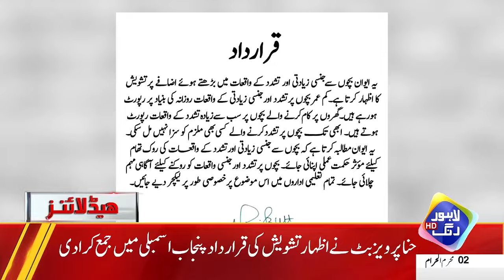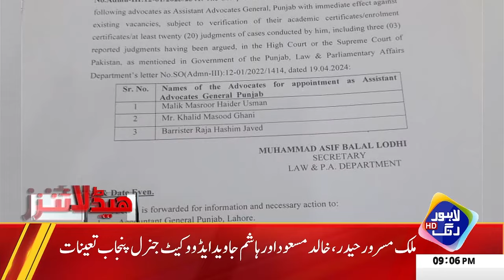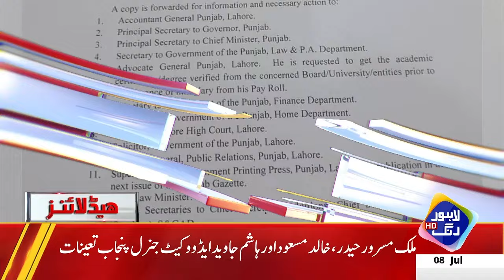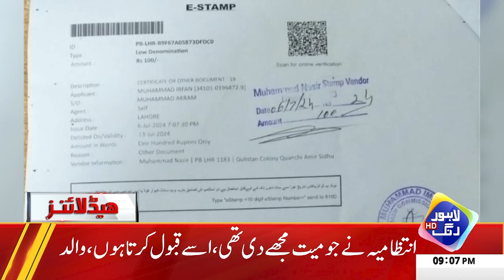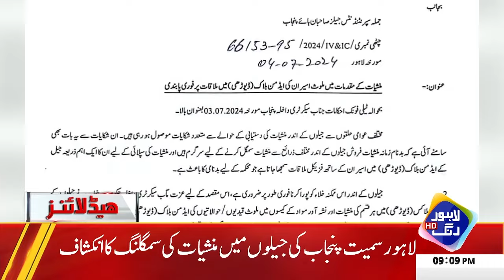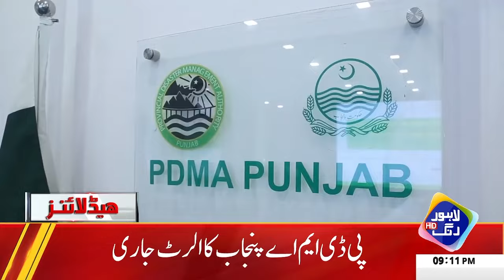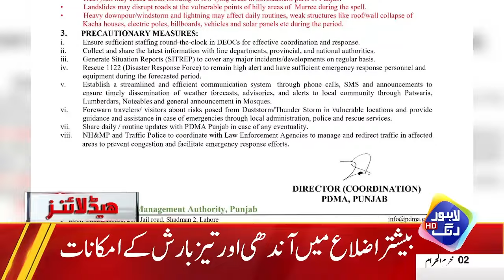Aty Ki Qemat Mein Phir Sa Hoshruba Izafy Ki Teyari | Headlines 9 PM | 8 July 2024 | Lahore Rang